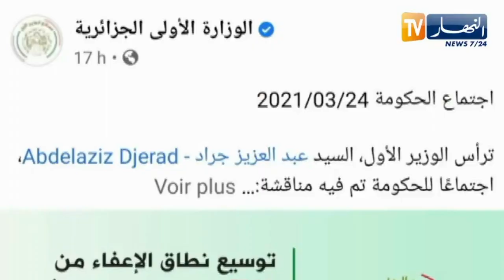أسعار اللحوم تلتهب الحكومة تلغي tva .. على الأعلاف لإنقاذ الوضع